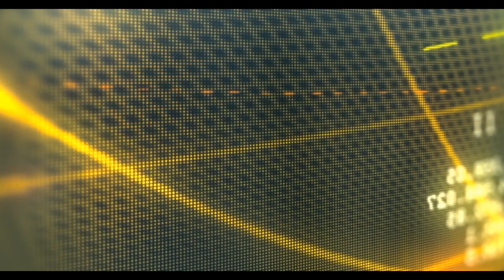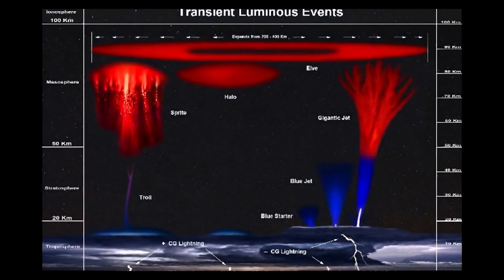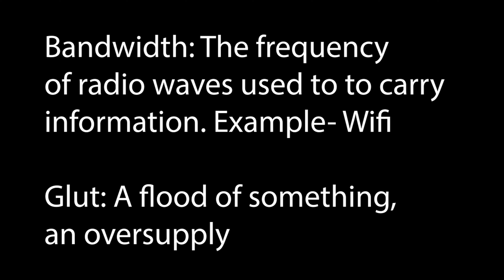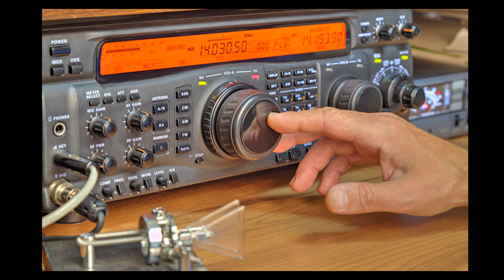The Hollow Sphere of Electricity : Eric P. Dollard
Welcome back everyone to another video! This is part one in a new series I'm making covering some really interesting and insightful interviews Eric has had over the years with people. I want you to keep in mind that Eric does not believe in the concave earth, and when he refers to things like "hollow sphere of electricity" or how the earth is hollow, he is simply referring to his belief that the earth is convex and spinning, hollow inside, and a sphere of electricity covers the surface of the earth powered by the sun. He believes inside the hollow earth are massive rivers of electricity (see previous video Electrical concave earth series). So that is just some clarification, but I think Eric's work really compliments the concave earth theory and fits best with it.